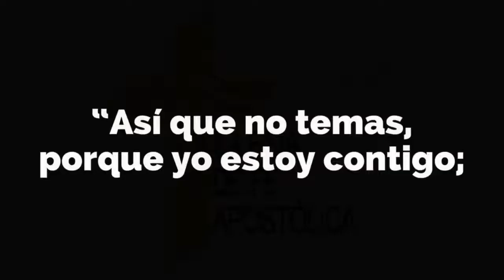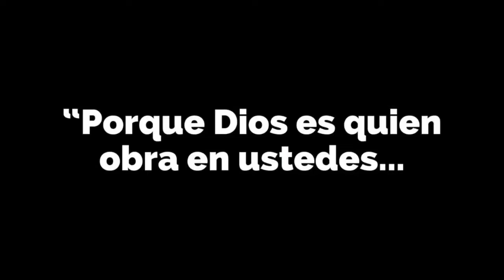Milagroso (Abres Caminos) - Cover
Declaramos: aunque no pueda ver estás obrando!